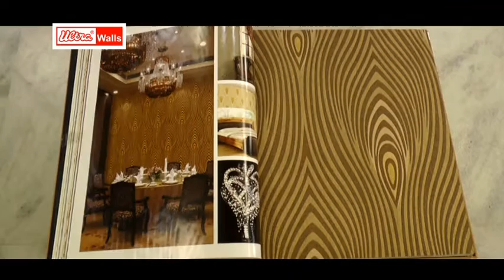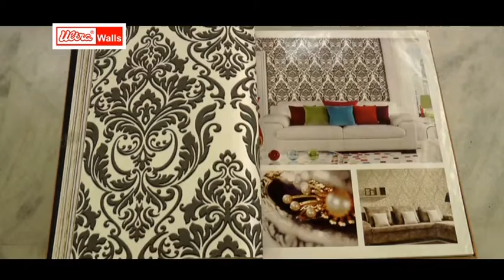BUGATTI By Ultra Walls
Ultra Walls: Providing  Ultrawalls WallPaper, Ultrawalls WallPaper Supplier, Ultrawalls WallPaper Suppliers, WallPaper Printed